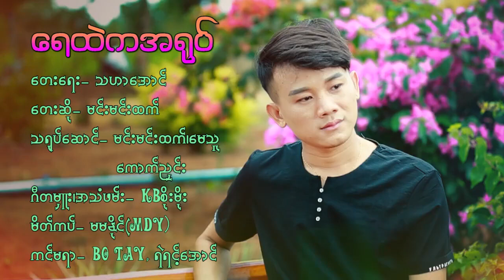ရေထဲကအရုပ် တေးဆို မင်းမင်းထက်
ပျော်ရွှင်ပါစေ